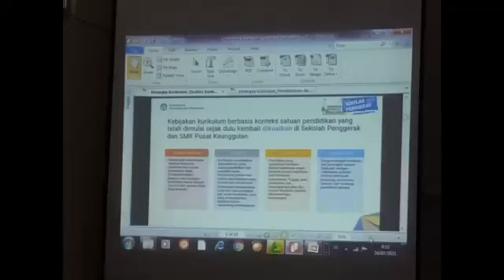IHT PSP Hari ketiga